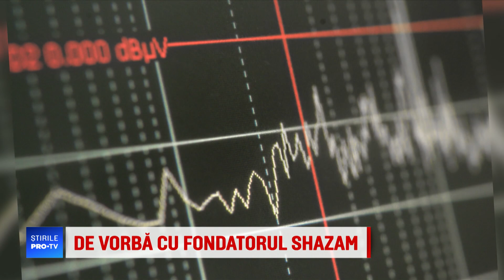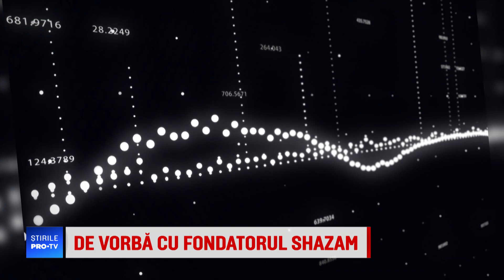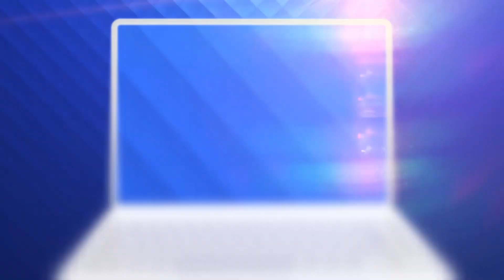Interviu cu Chris Barton, fondatorul Shazam. Prin ce a trecut pentru a realiza aplicația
″Viitorul este al inteligenţei artificiale, care va transforma computerele în asistenți personal″⁣. Aceasta este viziunea lui Chris Barton, fondatorul Shazam.